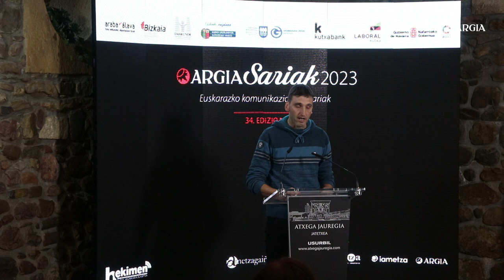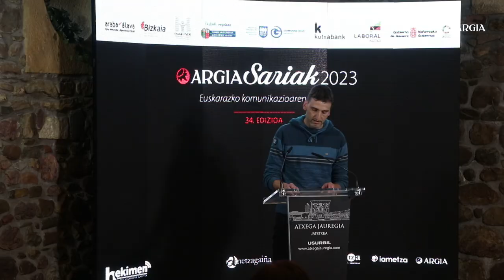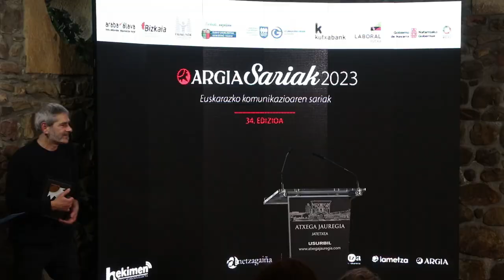Unai Iturriaga 'Zugazart'-en hitzak Argia Saria jaso ostean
Unai Iturriaga Zugaza-Artazak Gara egunkarian Zugazart sinadurapean argitaratzen dituen iritzi tirek jaso dute 2023ko prentsa saria. Aktualitateko gaiei eta auziei umorez eta zorrotz heltzen dielako eman diogu saria, besteak beste.